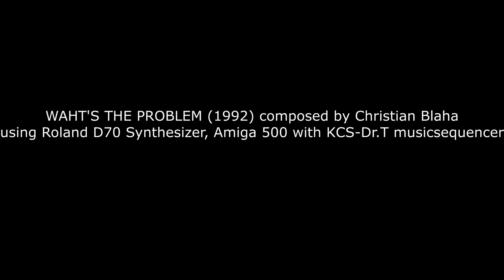WHAT'S THE PROBLEM | CHRISTIAN BLAHA (1992)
WHAT'S THE PROBLEM (1992) composed by Christian Blaha
using Roland D70 Synthesizer, Amiga 500 with KCS-Dr.T musicsequencer